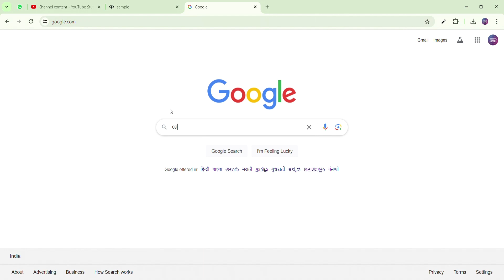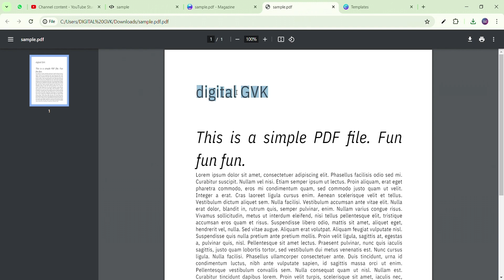Free PDF Editor Tamil | PDF FILE EDIT செய்வது எப்படி ?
Are you try edit pdf file in mobile phone with out any software in tamil. this video help you how to edit pdf files in mobile phones.

Canva PDF Editor Link

1000 Canva Templates